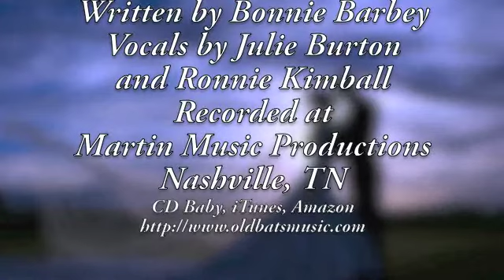Dance With Me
When you creatively bring Jesus out of the ethereal, spiritual realm, and allow Him to become a real flesh and blood character, it is always a risky venture.  People seem to get offended very easily.  Most people have their set idea of Who He Is, and no one seems to entirely agree on how to portray Him.  What we do know is that He is "the Bridegroom", passionately in love with His bride, and His bride is a living, breathing, seeking, and utterly enraptured church.   She is captivated and breathless in the presence of her Beloved, and His heart is ravished by her.  Hopefully, I captured some of the passion, wonder, desire, and delight of this eternal love story, written before the foundations of the world were laid, by God Himself.  Be blessed, and whether in your heart or on your feet, don't forget to dance!
The singers are Julie Burton and Ronnie Kimball, and the song was recorded at Denny Martin Music, Nashville, TN.